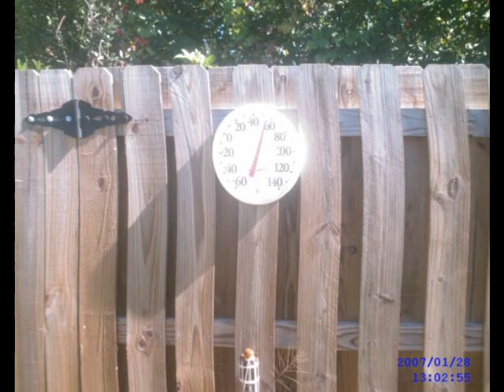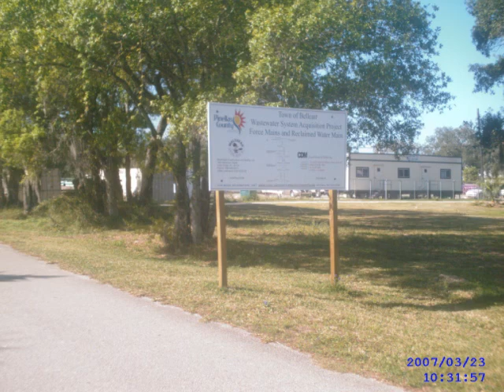philipp michel reichold 2007-01 photo album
around largo and home